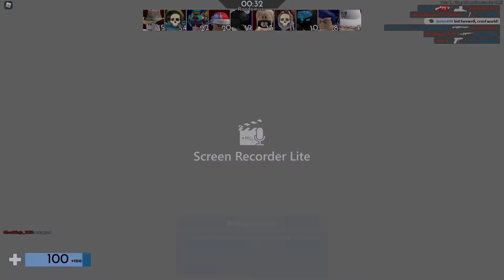Bypass isn't cool.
Wassup. I made another video , but this is my ROBLOX experience. Here's me if I play Arsenal